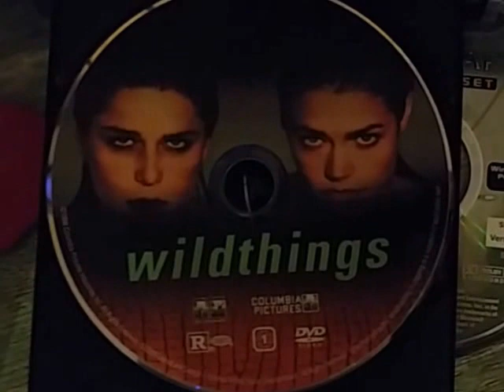September 17, 2016